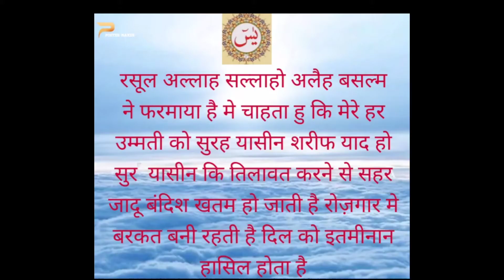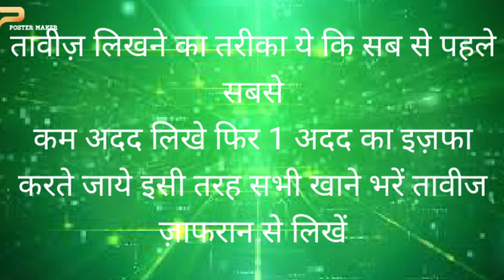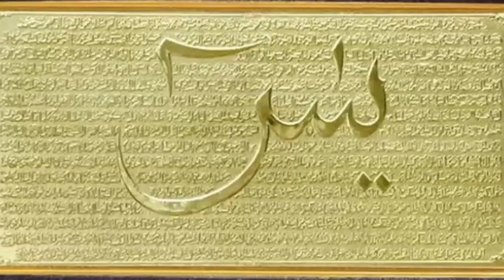सूरह यासीन शरीफ कि जबरदस्त अमल||बिना इजाजत पड़ना मना है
सूरह यासीन शरीफ के अमल के जरिये हर तरह कि बंदिश  जादू का इलाज